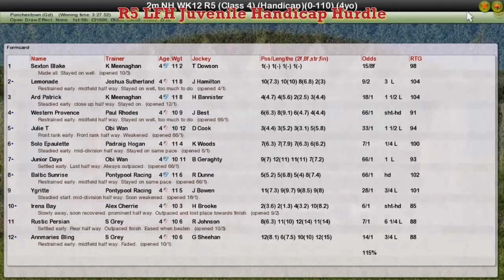NH WK12 R5 LFH Juvenile Handicap Hurdle